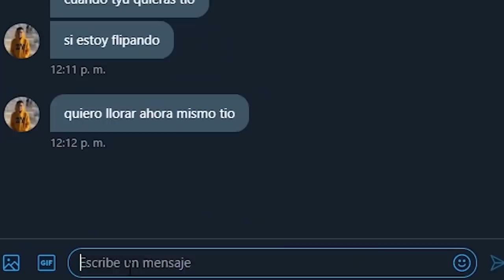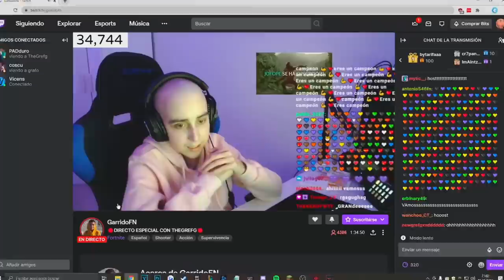Una historia que tienes que escuchar.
► ¡Sígueme!